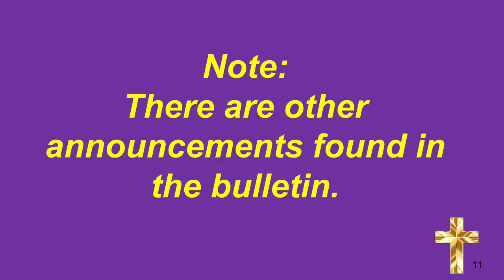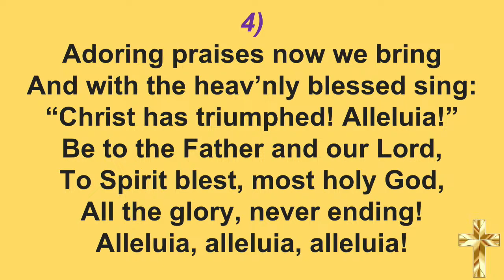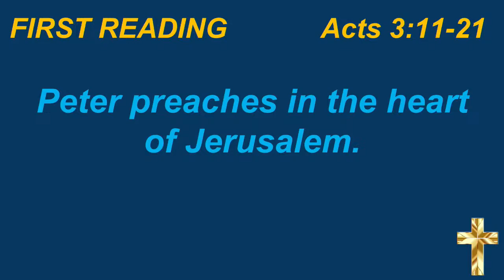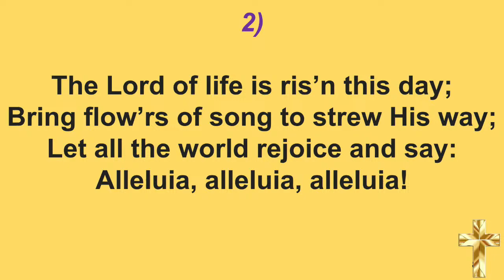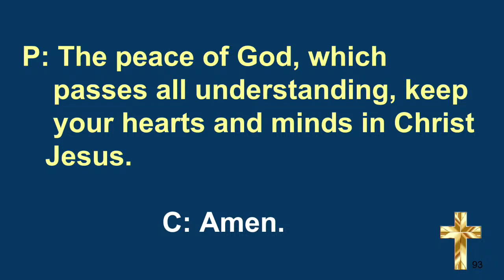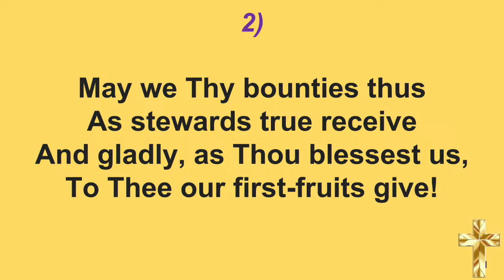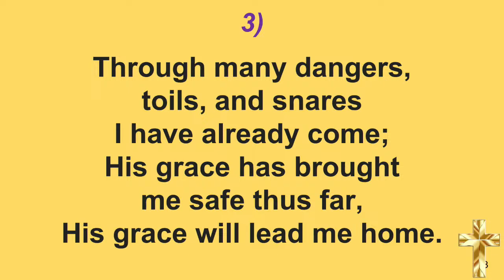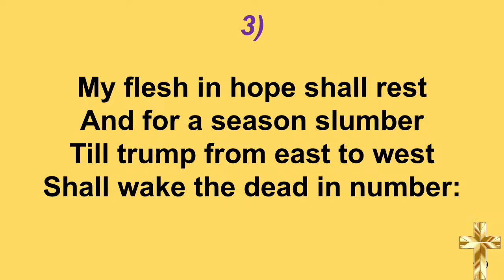4-14-24 St. John Lutheran - Good Thunder Sunday Service